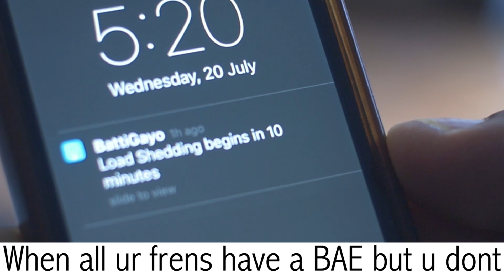When u have no BAE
damn life.